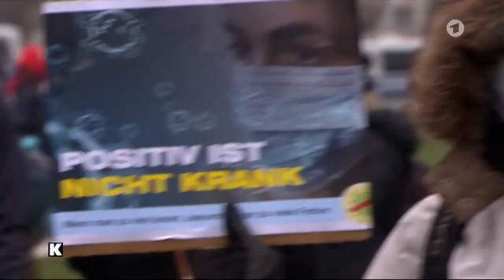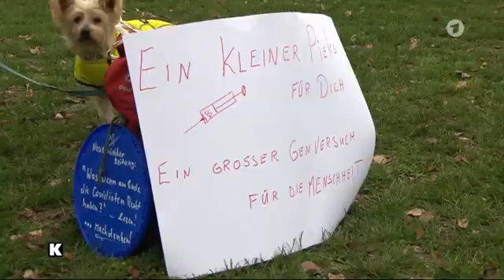Verschwörungstheorien von Ärzten und Wissenschaftlern